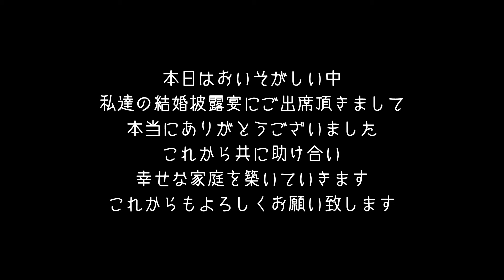【プレジール迎賓館】宮崎の結婚式場 アイケイケイウェディングが行う結婚式の動画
宮崎の結婚式場プレジール迎賓館（アイケイケイウェディング）が行う感動の結婚式の動画をご覧ください。